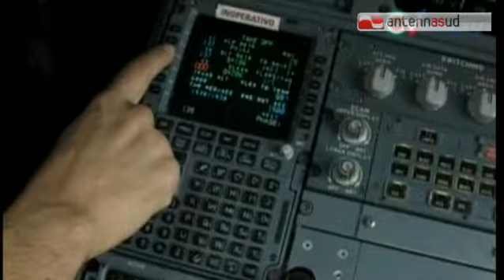TG 27.10.14 Gino Lisa, la Blue Wings sospende i voli per Milano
Non avendo ricevuto alcuna comunicazione ufficiale da Aeroporti di Puglia, che avrebbe risolto almeno in parte i problemi all'aeroporto Gino Lisa di Foggia, la Blue Wings ha sospeso i voli per Milano. Oggi, sopralluogo in aeroporto dei responsabili operativi della compagnia, per verificare che le procedure atte a supportare le attività di volo, siano state attivate. “Constatato ciò, provvederemo in tempi brevissimi al ripristino della programmazione voli, attualmente sospesa”, assicura il referente italiano di Blue Wings, Valerio Zifaro.